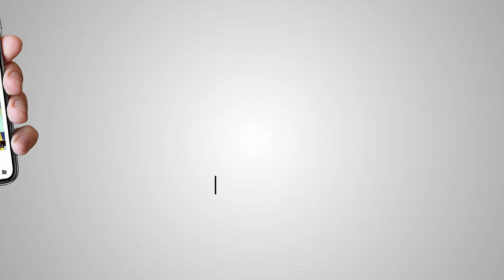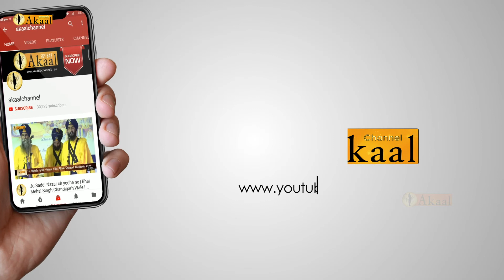Jatinder Kaur Kavi Darbar ! From Gurdwara Sri Guru Nanak Sheetal Kund